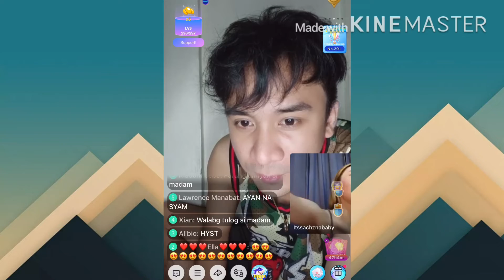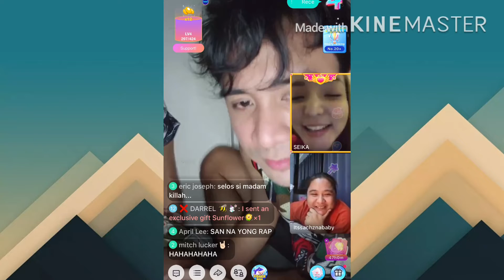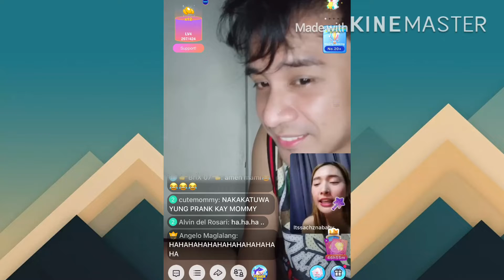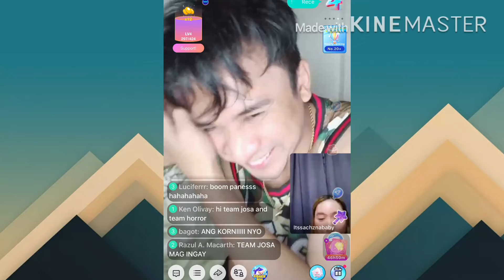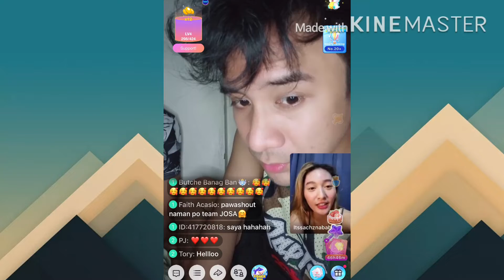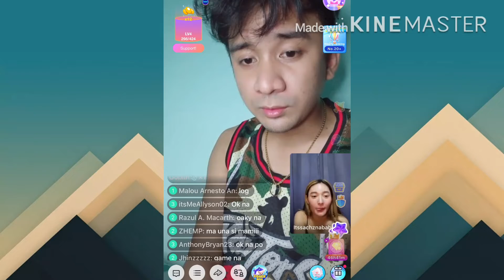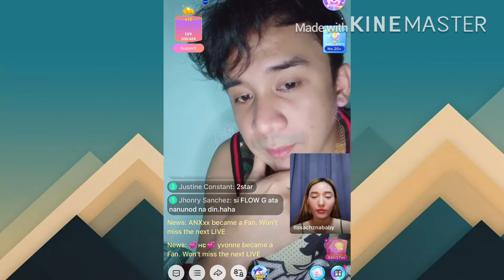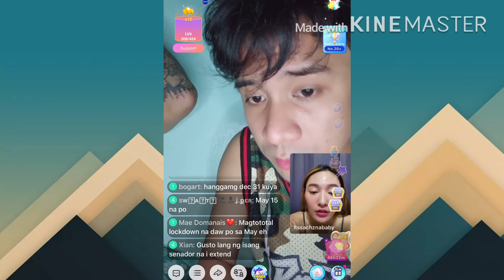Jomar Lovena❤️Sachzna Rap BattLe BigO Live ApriL 20